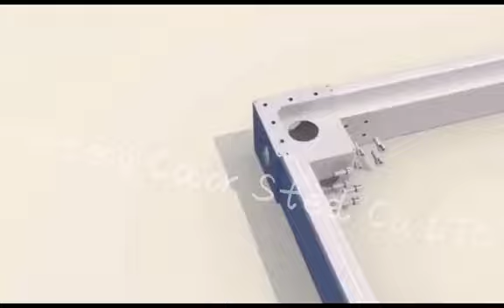China container home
China Container Home: A perfect blend of innovation and sustainability! These compact dwellings, crafted from repurposed shipping containers, redefine modern living. With their sleek design and eco-friendly construction, China's container homes offer a minimalist yet stylish lifestyle. Imagine a space where functionality meets aesthetics, where recycled materials create a unique harmony of form and function. These homes not only contribute to a greener planet but also provide a cozy, efficient, and affordable living solution. Welcome to the future of sustainable housing – welcome to China's Container Homes!"